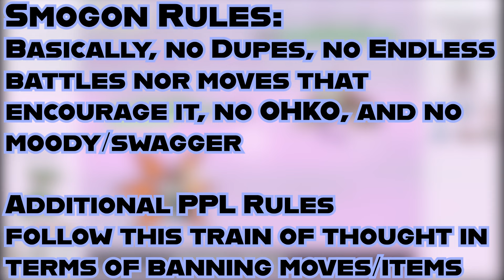The Posse Pokémon Showdown League | Week 1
The Posse Premier League (PPL) is the official Pokémon Showdown draft league of The Posse! 14 teams handpicked their teams to face off against each other for 8 weeks in pursuit of the playoffs and possible championship. Here are the results from Week 1